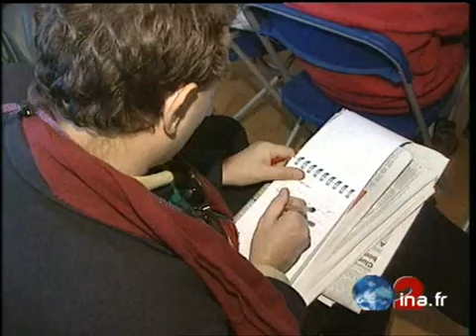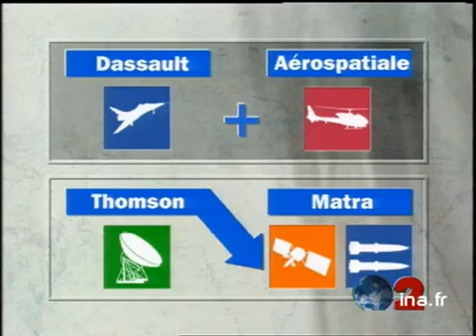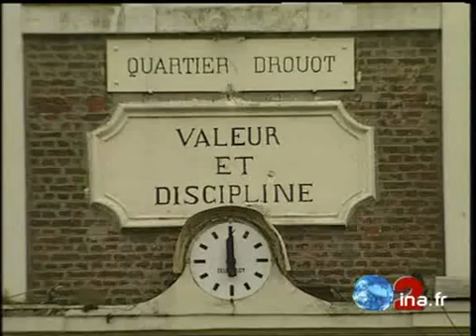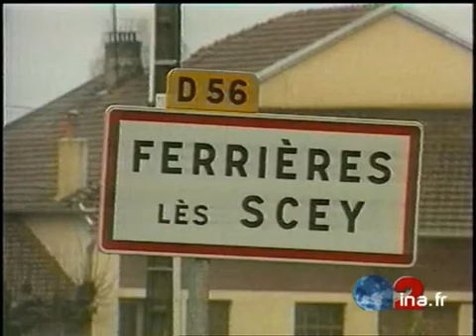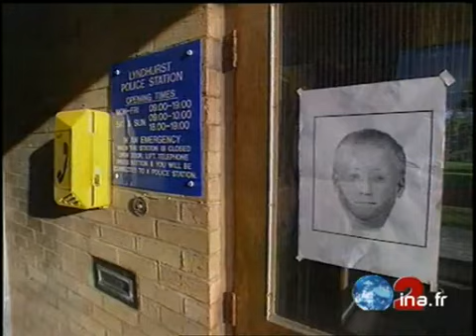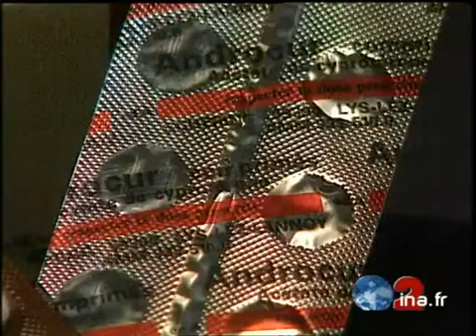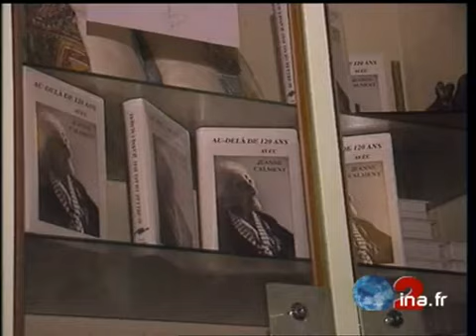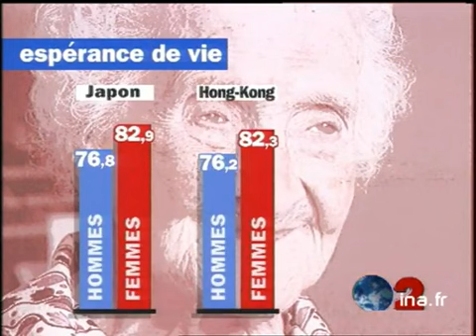JA2 20H : émission du 21 février 1996